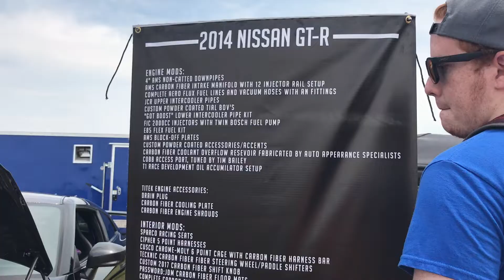Ice Cream Cruise 2018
A few of our memorable clips from Ice Cream Cruise 2018 by 1320 Video
Song:  Smoke and Fire by Moog
Konrad's instagram:  @_zunique